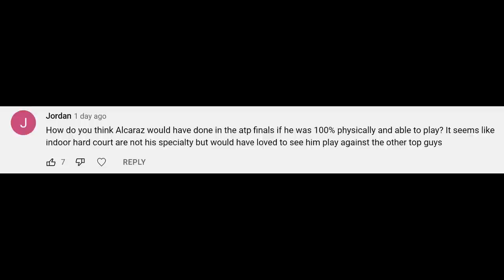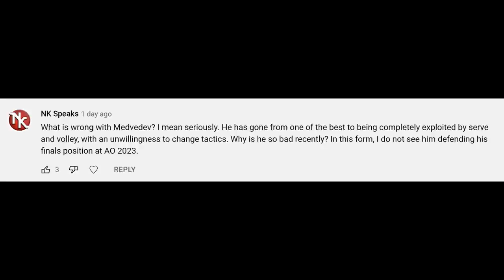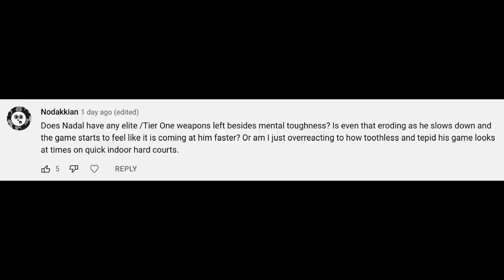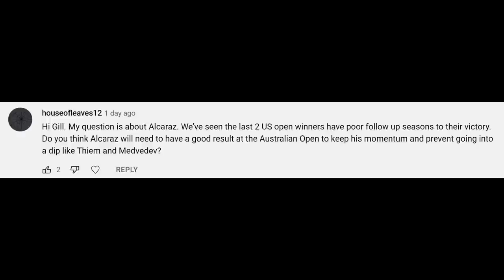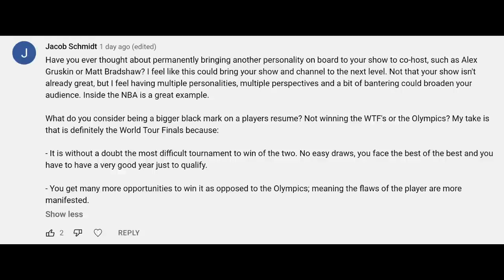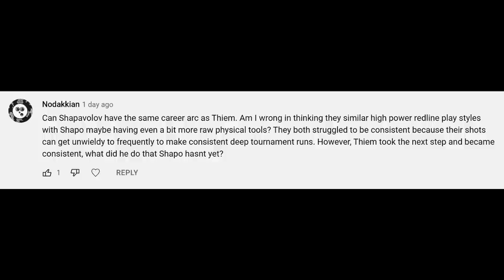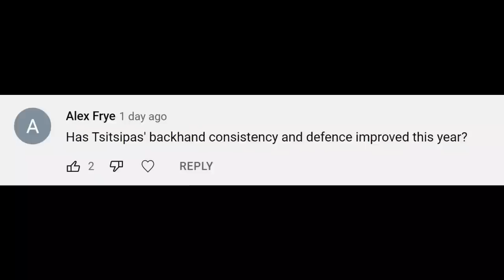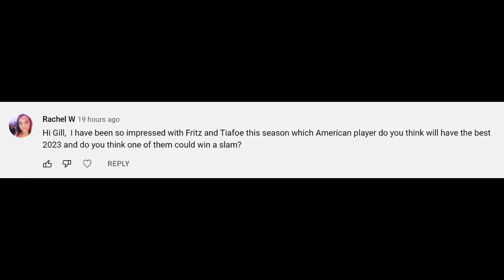Medvedev's Struggles, Alcaraz's ATP Finals Absence, Nadal's 2023 Outlook, Tennis Docs | Mailbag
Gill Gross answers your comments about tennis and other things, including: would healthy Carlos Alcaraz have had a chance in this 2022 ATP Finals, what's wrong with Daniil Medvedev and will he bounce back, what are the best tennis documentaries and content, is Rafael Nadal still elite, would I consider a co-host, Nadal's prospects for next season, is Denis Shapovalov on the Dominic Thiem trajectory, has Stefanos Tsitsipas's backhand defense improved and will Taylor Fritz or Frances Tiafoe finish next season as the top American in men's tennis.

00:00 Intro
00:41 If Alcaraz Played
04:16 Will Medvedev Bounceback
06:35 Medvedev Slump
13:32 Tennis Documentaries
18:30 Nadal Eliteness
21:07 US Open cursed?
25:07 MMA Co-host
31:14 Nadal 2023
34:36 Shapo = Thiem?
44:10 Fritz vs. Tiafoe